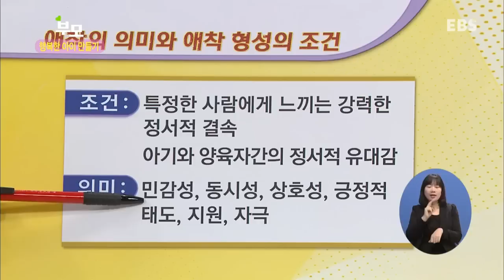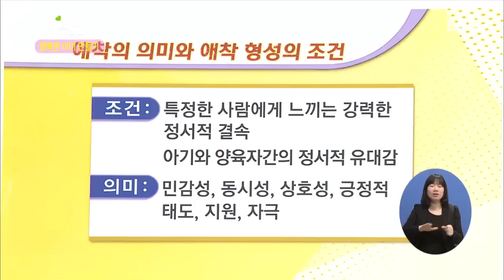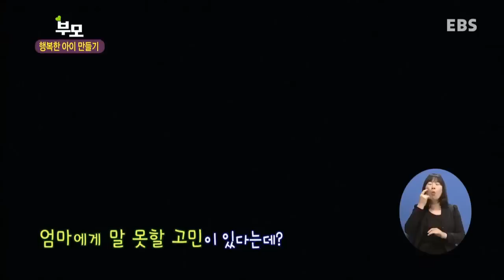부모 - Parents_행복한 아이 만들기- 제 1부 아이의 애착_#001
행복한 아이 만들기- 제 1부 아이의 애착

엄마와 아이 사이의
강력한 정서적 유대감의 끈 애착!

애착 형성의 기본 과정과
불안정한 애착의 문제점을 돌아보고

행복한 아이를 만드는 방법을 알아봅니다!